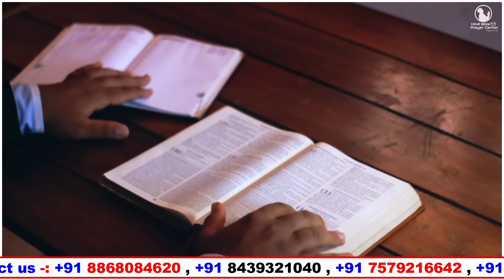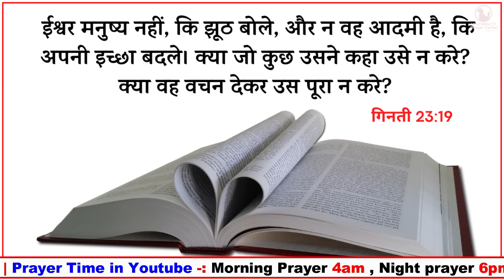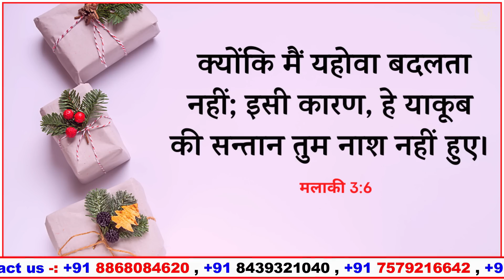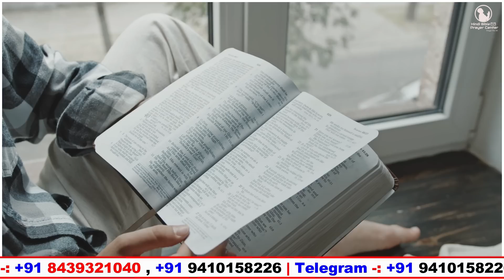Night Prayer | मलाकी 3:6 | Br Pk & Sis Amrita masih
6 क्योंकि मैं यहोवा बदलता नहीं; इसी कारण, हे याकूब की सन्तान तुम नाश नहीं हुए।
मलाकी 3:6
6 For I am the Lord, and I change not: and you the sons of Jacob are not consumed.
Malachi 3:6